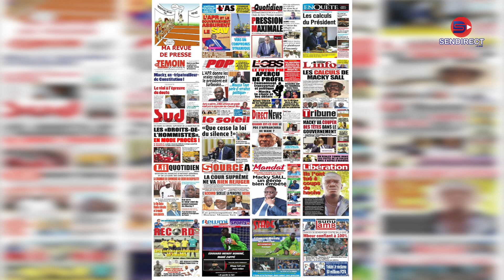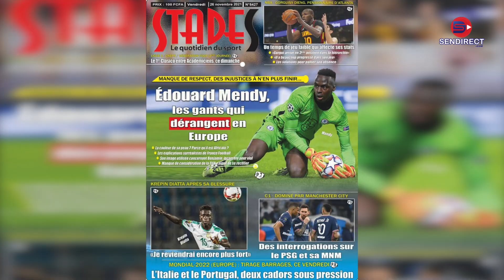revue de presse de sendirect du 26 novembre 2021